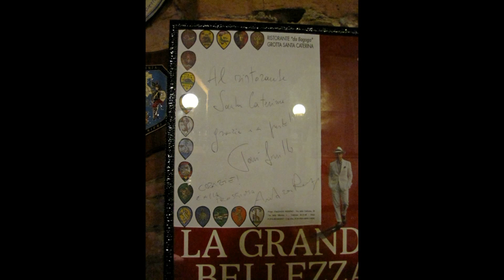Girogustando da Bagoga 22 Ottobre 2014 di Lionello Amic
Girogustando 2014  al ristorante "BAGOGA - La Grotta di S.Caterina"
il 22 ottobre 2014